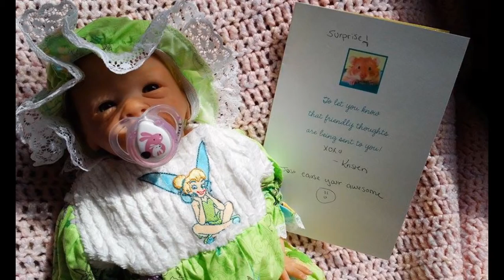Vintage baby tag, and pastel thursday, and a special baby "Justice" from my sweet friend Kristen